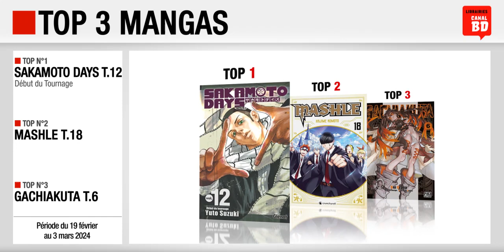19/02 au 3/03/24 : Top des ventes "mangas" chez les libraires Canal BD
Top 3 des meilleures ventes de mangas, enregistré chez les libraires du Réseau Canal BD, entre le 19 février et le 3 mars 2024 :
- Top 1 : Sakamoto Days T.12 (ed. GLÉNAT MANGA)
- Top 2 : Mashle T.18 (ed. CRUNCHYROLL)
- Top 3 : Gachiakuta T.6 (ed. PIKA)